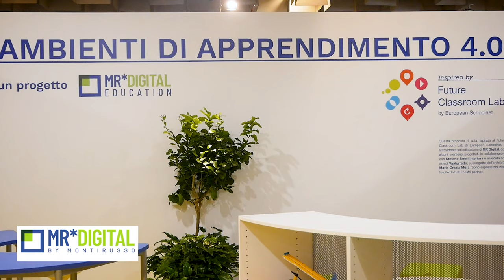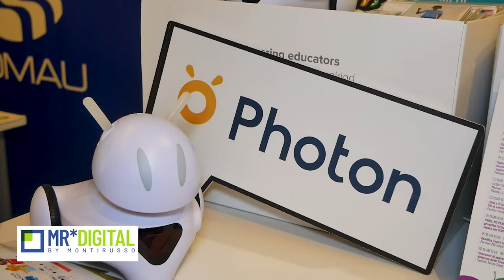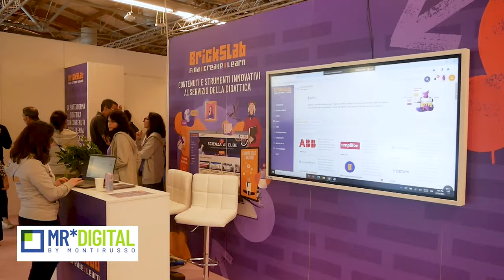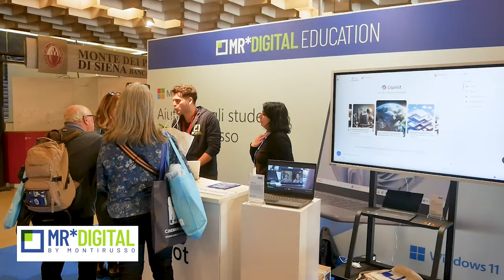Intelligenza artificiale e didattica: le soluzioni per le scuole secondo MR Digital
scuola docenti tecnicadellascuola A Didacta Firenze 2024 abbiamo intervistato MR Digital, azienda leader nel settore informatico. Ecco le soluzioni che offrono per una didattica al passo con l'intelligenza artificiale.

e sui nostri canali social